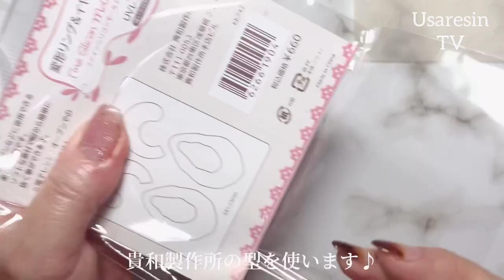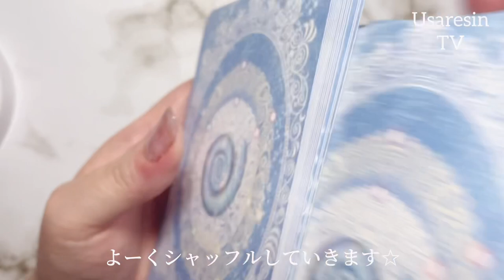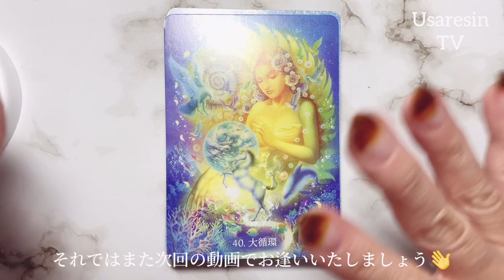【100均 レジン】キラキラビジュー作り⭐️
*:..｡♡*ﾟ¨ﾟﾟ･*:..｡♡*ﾟ¨ﾟﾟ･*:..｡♡*ﾟ¨ﾟ･*:..｡♡*ﾟ¨ﾟﾟ･*:.

*:..｡♡*ﾟ¨ﾟﾟ･*:..｡♡*ﾟ¨ﾟﾟ･*:..｡♡*ﾟ¨ﾟ･*:..｡♡*ﾟ¨ﾟﾟ･*:.

こんにちは、

本日の動画は……✨秋色可愛いレジンパーツとてんこ盛りビジューのアクセサリーを作りました♪
色を変えで作るのもまた違った雰囲気になるので、いろいろなカラーで作ってみるのも良いですね☆

❤︎動画内で使用した新しいカード❤︎